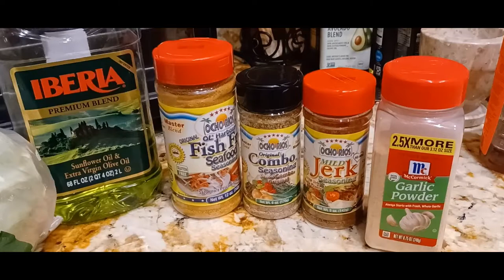Jerk Fish Oven Bake Mangrove Snapper with Cabbage Callaloo